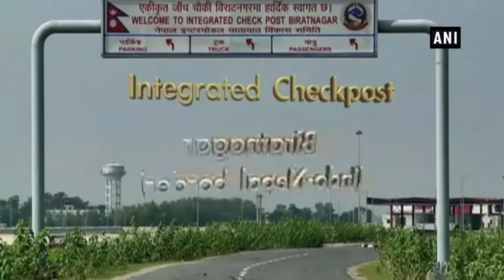Newly inaugurated ICP brings Nepal closer to Indian ports: Nepal's Commerce Minister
Kathmandu (Nepal), Jan 21 (ANI): Nepal's Minister for Industry, Commerce and Supplies, Lekhraj Bhatta has claimed that the newly inaugurated Integrated Checkpost help in connecting Nepal with Indian Ports easing trade. Nepali Prime Minister K. P. Sharma Oli and his Indian counterpart Narendra Modi on Tuesday jointly inaugurated the Second Integrated Check Post at Biratnagar- Jogbani border point along Nepal- India border thorugh video conference.